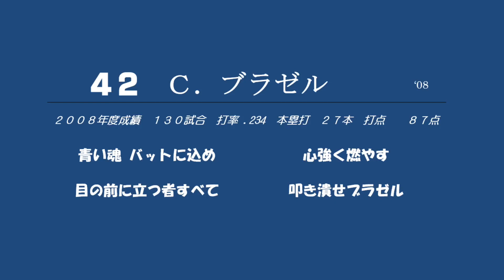ブラゼル 応援歌 ( 西武 )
12連続 カラオケ

選手別応援歌 Part.75